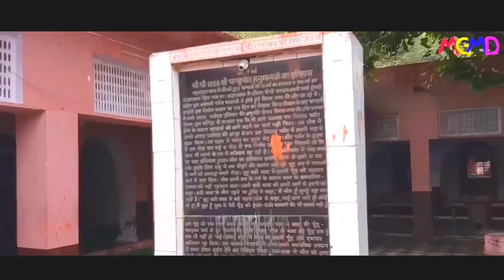पांडुपोल हनुमान ! सरिस्का टाइगर ! Pandupol Hanuman ! Sariska Tiger ! Pandupol Alwar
दोस्तों वीडियो काफी दिनों बाद आया है लेकिन कोई नहीं यार अब आगे हर सप्ताह आएंगे। अभी ये वीडियो पांडुपोल हनुमान मंदिर और सरिस्का का है। मुझे उम्मीद है आपको पसंद आएगा। सरिस्का जंगल के अंदर का एक अलग वीडियो बनाकर डालूंगा। इस वीडियो से अगला वीडियो गरीबनाथ मंदिर का डालूंगा। उसमे बाद थोड़ी एडिटिंग बाकि है।
Friends have come after a lot of days but no one will come forward every week. Now this video belongs to Pandupol Hanuman Temple and Sariska. I hope you like it. I will make a separate video inside the Sariska forest. Next video topic is Garibnath Mandir which comes soon.